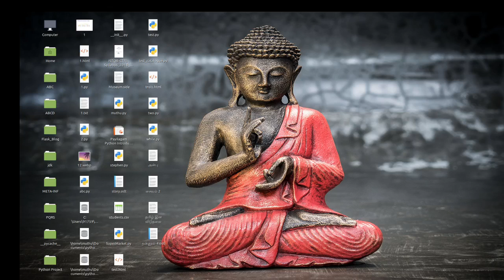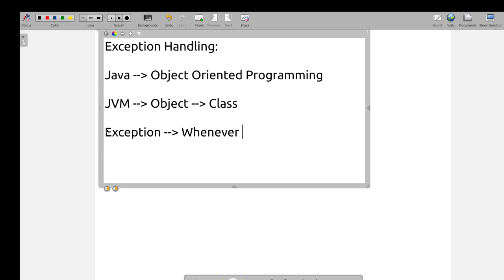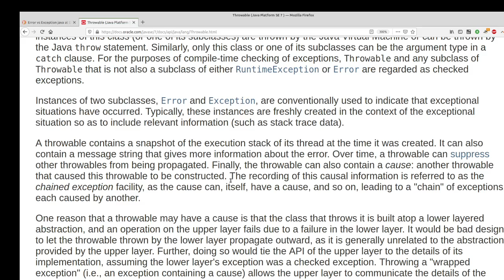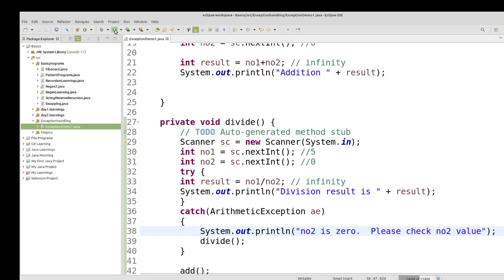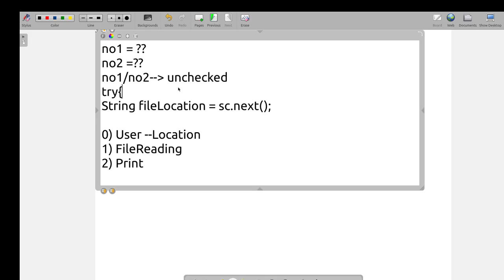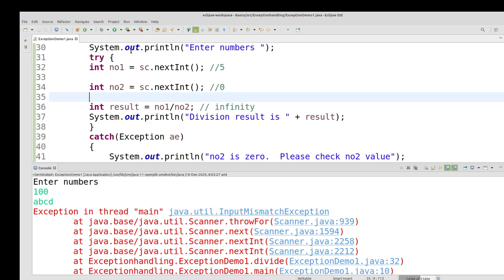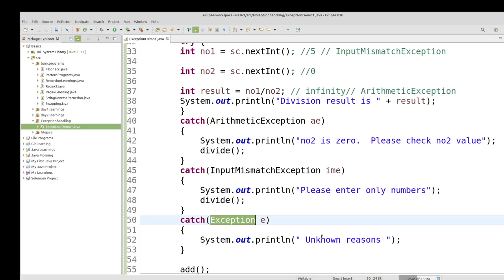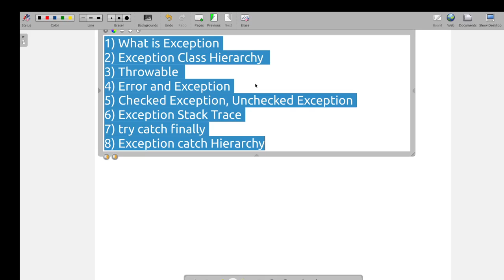Java Exception Handling in Tamil - 1- Throwable, Exception, try, catch, finally in Tamil - Payilagam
Learn Java Exception Handling in Tamil here.  In this session, we discuss about
1) What is Exception?
2) Exception Handling Mechanism
3) try catch finally
4) Exception Handling Hierarchy